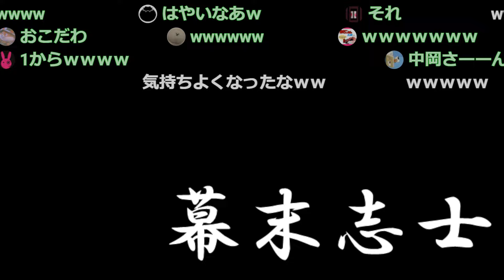【幕末志士】全然とげ甲羅が数えられない坂本と中岡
性癖マリカ64 ～トゲ甲羅を無限生成せよ～
2024年　10月18日　放送

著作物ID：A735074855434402